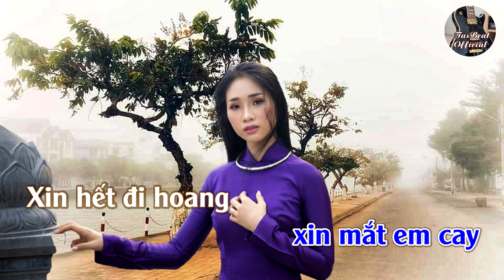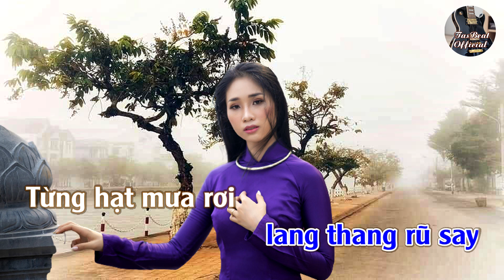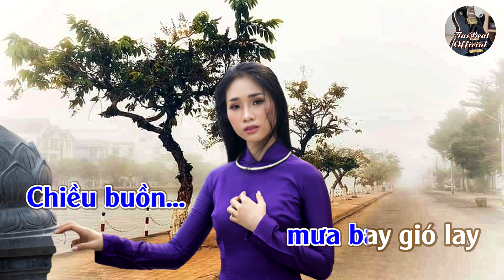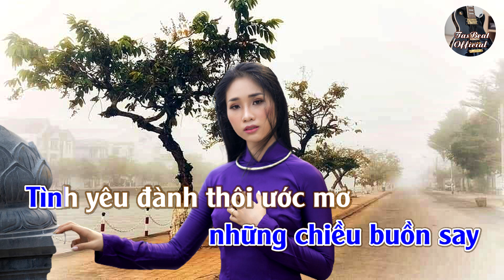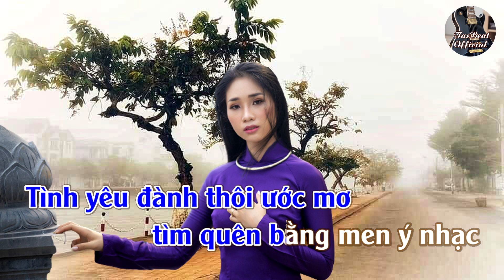Karaoke Giáng Ngọc (Bossa) Tone Nam | TAS BEAT